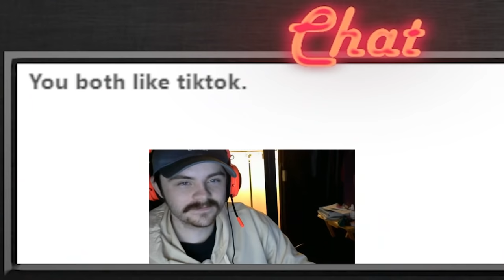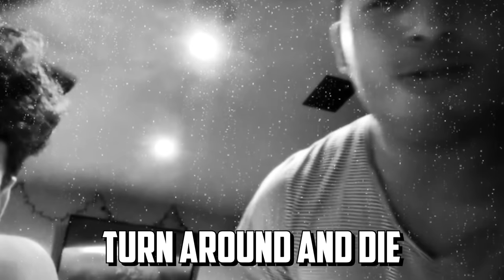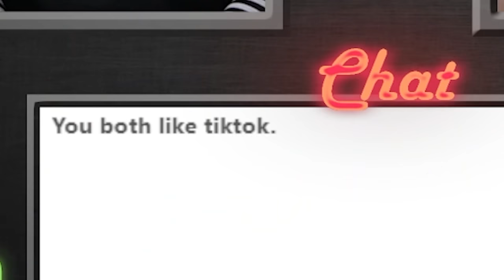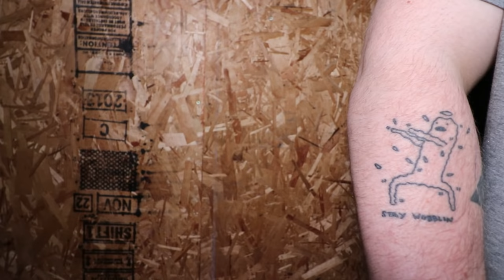When EMO BOYS SING on OMEGLE!! (everyone was SURPRISED..)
Please follow @BillyWilkins , he's genuinely so talented and I enjoyed working with him so MUCH, go show him some love and get him to 100k :)